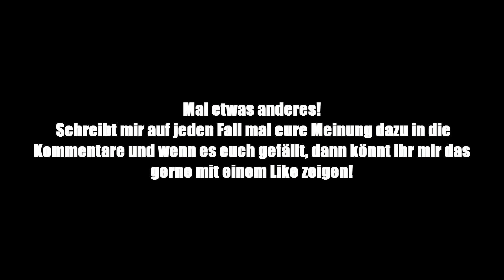CWBW Clips #1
Beleidigungen jeglicher Art sind nicht ernst zu nehmen und dienen lediglich zur Unterhaltung!

Accounts:
- FloGamer

Equipment:
- Tastatur:   S.T.R.I.K.E. 5
- Maus:   R.A.T. 9
- PC:   Alienware Aurora R4 Gaming PC
- Headset:   Turtle Beach P12
- Mikrofon:   Rode NT1A
- Mischpult:   Behringer XENYX Q502usb
- Bildschirm:   DELL 24 S2440L LED-MONITOR